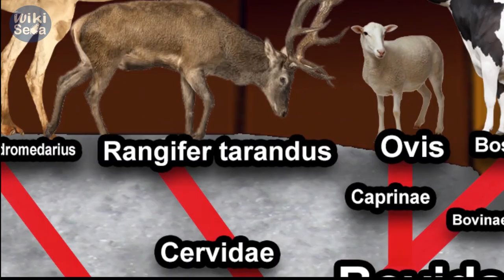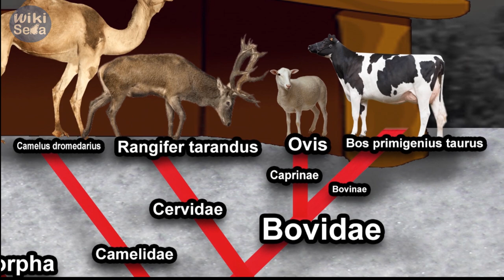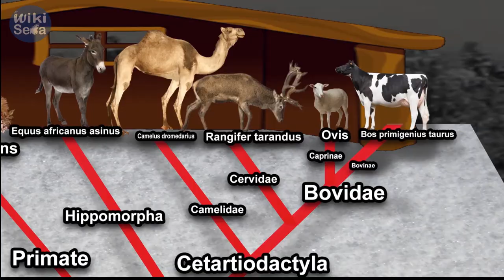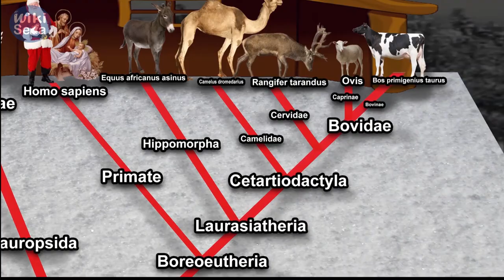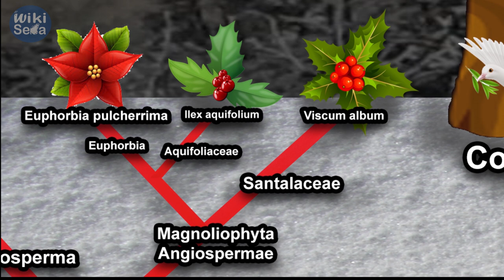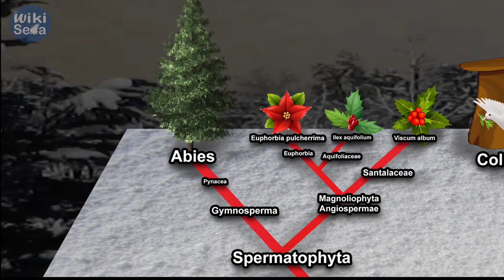El Ancestro Común Navideño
Quieres enviarme una carta o encomienda?
Casilla 62, Sucursal UCN
Código Postal: 1240000
Antofagasta, Chile
Sebastián Rojas.

1.